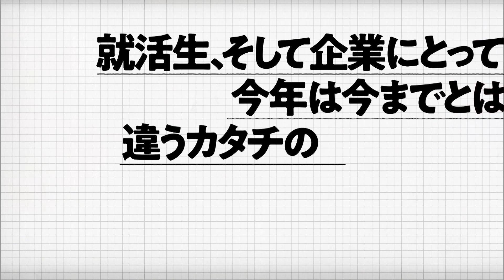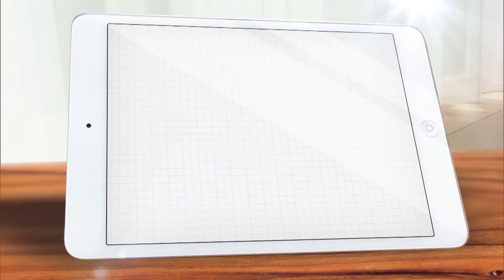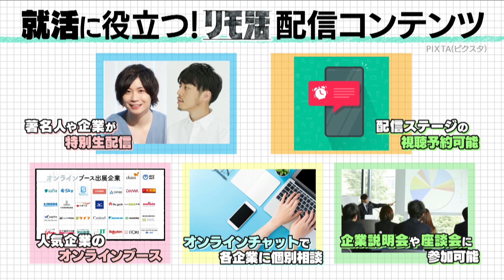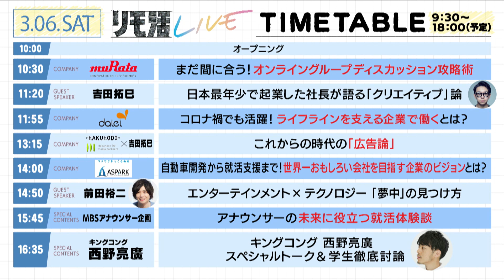【オンライン就活「リモ活LIVE」】オープニング3/6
毎日放送監修のオンライン就活イベント『リモ活LIVE』アーカイブ動画。

特設サイトでは、2021年3月31日までオンライン企業ブースが多数出展中。
下記URLから無料のアーカイブ参加が可能です！
※就職活動生以外の方も無料でご参加いただけます！

【「リモ活LIVE」アーカイブ中のコンテンツ】
▼今話題のSDGsって？～企業が取り組むSDGs討論～
▼Sky「CMで話題のシステム開発会社！時代に合わせた『ハイブリッド勤務』とは？」
▼ダイキン工業「空調業界グローバルNo.1！世界で活躍できる戦略とは？」
▼佐渡島隆平氏（セーフィー）「Forbes2021注目企業１位社長が語る、ベンチャー企業の選び方」
▼カボス「コロナ時代で求められるこれからの『企業選び』のポイントとは？」
▼黒石和宏氏「企業マーケティング論　徹底解説！」
▼カリクル「お金をかけずに就活を乗り切る！スーツのプロ監修『就活応援講座』」
▼岩田匡平氏（バイセル）×佐渡島隆平氏×黒石和宏氏「注目の3経営者に聞く！学生お悩み相談」
▼村田製作所「まだ間に合う！オンライングループディスカッション攻略術」
▼吉田拓巳氏（セブンセンス）「日本最年少で起業した社長が語る『クリエイティブ』論」
▼ダイエー「コロナ禍でも活躍！ライフラインを支える企業で働くとは？」
▼博報堂・博報堂DYメディアパートナーズ「これからの時代の『広告論』
▼アスパーク「自動車開発から就活支援まで！世界一おもしろい会社を目指す企業のビジョンとは？」
▼前田裕二氏（SHOWROOM）「エンタテインメント×テクノロジー『夢中』の見つけ方」
▼MBSアナウンサーの未来に役立つ就活体験談
▼キングコング西野亮廣「スペシャルトーク＆学生徹底討論」